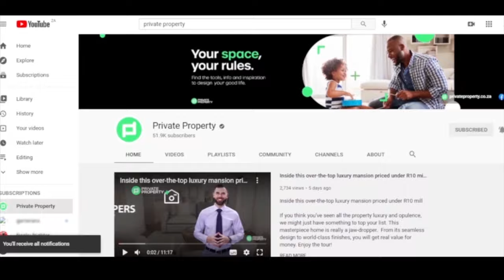Get A Taste of The life of Riley and Tour Ultimate Luxury Properties in Cape Town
Get A Taste of The life of Riley
and Tour Ultimate Luxury Properties
in Cape Town

00:00 I 4 Bed House in Camps Bay | R12,500,000 | $815,501,04us | South Africa | Cape-Town
00:41 | 4 Bed House in Camps Bay | R 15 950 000 | $1040,579,32us | South Africa | Cape-Town
01:28 | 4 Bed Duplex in Camps Bay | R19,250,000| $1255,871,60us | South Africa | Cape-Town
02:05 | 3 Bed Simplex in Amanzimtoti | R980,000| $64,697.77us | South Africa | Durban
02:44 | 4 Bed Apartment in Simbithi Estate | R8,500,000| $1534,714,03us | South Africa | Durban
03:16 | 5 Bed House in Camps Bay | R26,950,000 | $1760,023,11us | South Africa | Cape-Town
04:02 | 4 Bed Apartment in Camps Bay | R15,995,000| $1044,585,15us | South Africa | Cape-Town
05:06 | 3 Bed Apartment in Sea Point | R 12,900,000 | $842,460,04us | South Africa | Cape-Town
06:11 | 3 Bed Apartment in Camps Bay | R6,00,000 | $398,372,58us | South Africa | Cape-Town
07:15 | 3 Bed Townhouse in Camps Bay | R7,700,000 | $502,863,75us | South Africa | Cape-Town